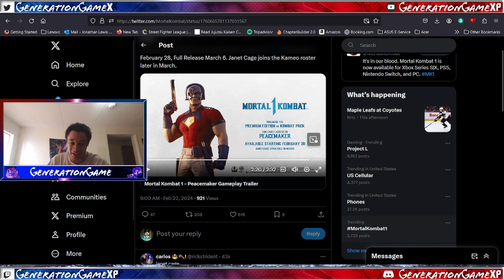MK1 PEACE IS NOT AN OPTION: PEACEMAKER REACTION